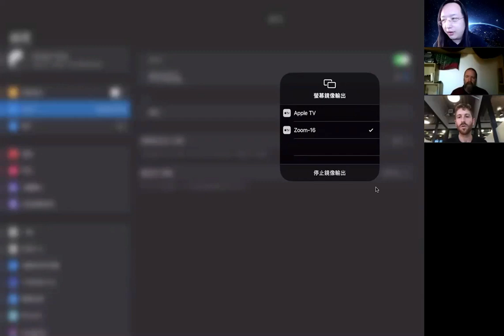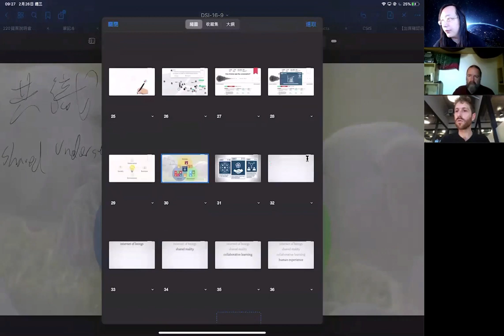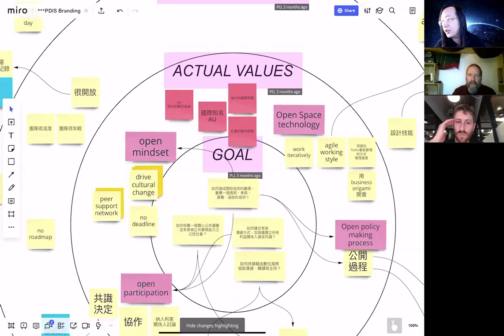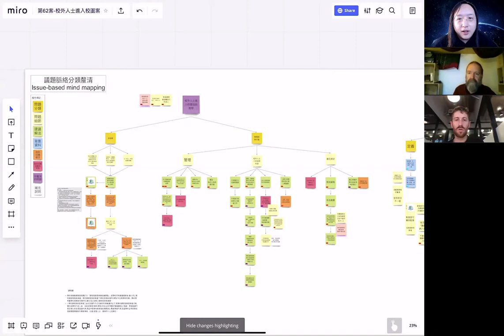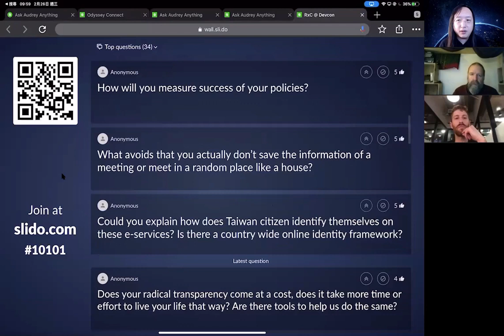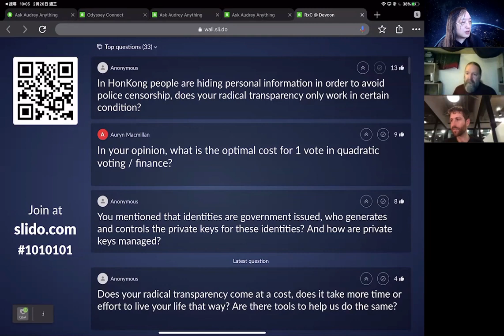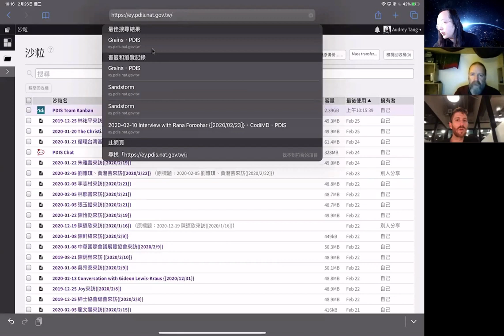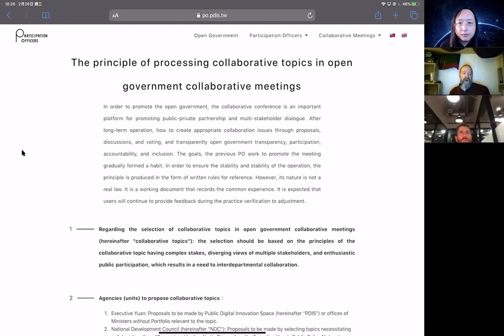2020-02-26 Conversation with Tristan Harris and Forrest Landry